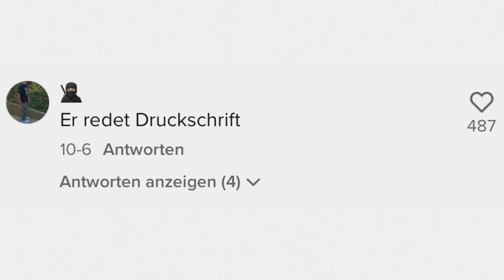MONTE HAT EINFACH FORTNITE RIFT IM GESICHT...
Was geht, Was geht? Willkommen zu einer weiteren Episode: Monte hat sich einfach Fortnite Rift ins Gesicht tätowieren lassen...